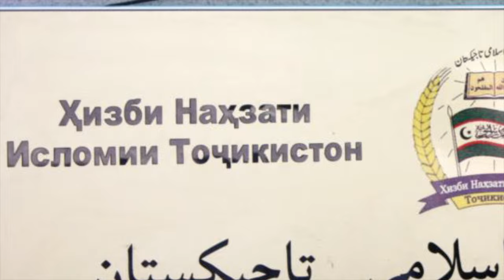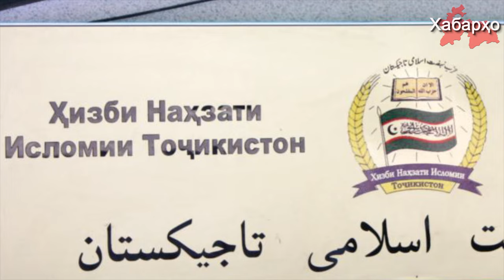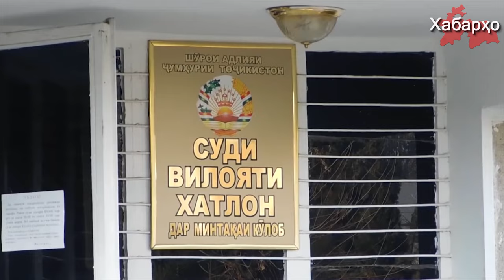Приговор ВС РТ в отношении мятежников | Новая концепция Таджикских властей по борьбе с Исламом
1.Приговор верховного суда Таджикистана в отношении “мятежников”.
2.Новая концепция таджикских властей по борьбе с Исламом.
3.Таджикистан: Борьба с т.н «экстремизмом» продолжается.